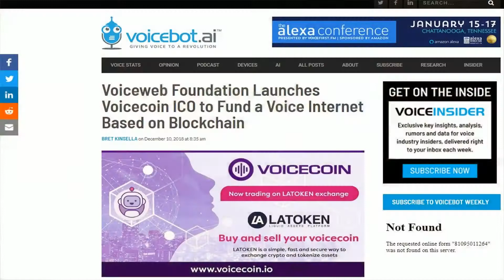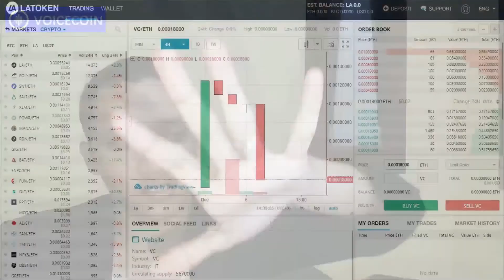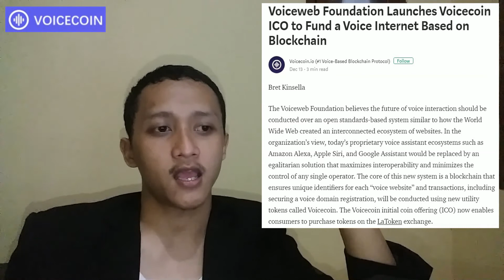VoiceCoin "The Universal Bridge between AI chatbot and IoT"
Voice Enabled World Wide Web
We're building a voice-driven decentralized smart web based on voicechain. The universal bridge between AI chatbot and IoT.